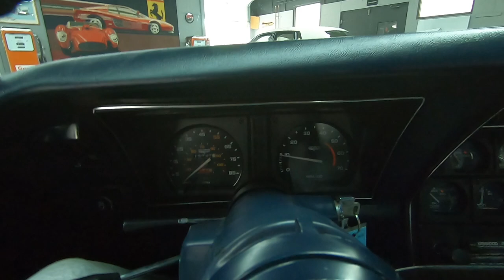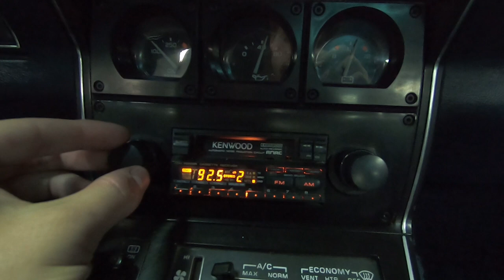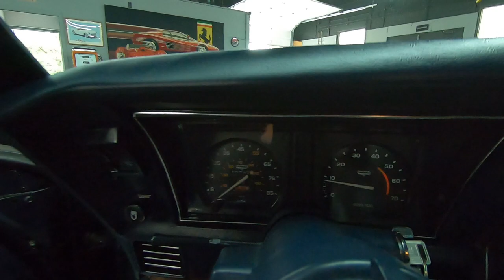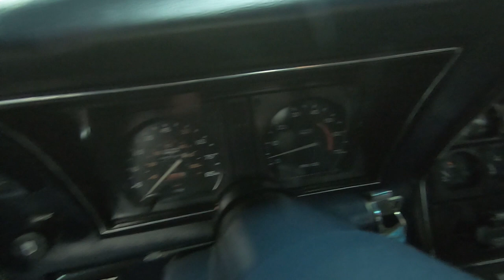1981 Corvette - 15,750 Miles, Excellent Condition, Dark Blue/Dark Blue - Seven Hills Motorcars